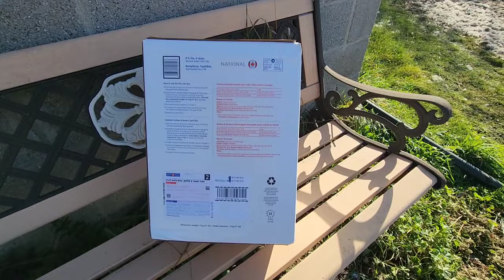How We Treat Lice!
Today on daily sheep farming vlog at Ewetopia Farms, we show you how we treat lice in sheep - specifically our ram this time. To make the job easier and more effective, we decided that shearing the sheep would work best. Once that was done, we applied the medication and brought him back into his breeding group. You have to see how he behaved once he got back in his pen! He was quite itchy!

We also got the last of our manure cleaned up and spread onto our crop fields.

We hope you enjoy this video. If you would like to follow along with us and experience life on a real working sheep farm on a daily basis, please subscribe and press the notification button so that you don't miss a single episode! This costs you nothing but helps our channel immensely. Thank you for taking the time to watch! We love to hear from you so be sure to leave a comment as well. Your continued support is greatly appreciated!

Today's tracks were by:
Forever Sunset - Calabasas Cruise Control
Def Lev - Funked Up, Cranked Up

3606 6th Concession Road
Kingston, Ontario
Canada
K0H 1Y0